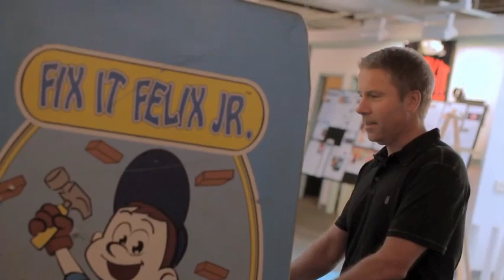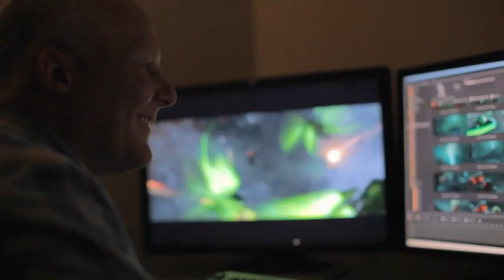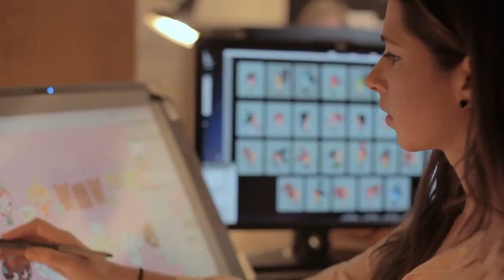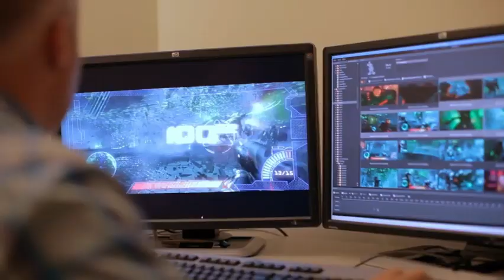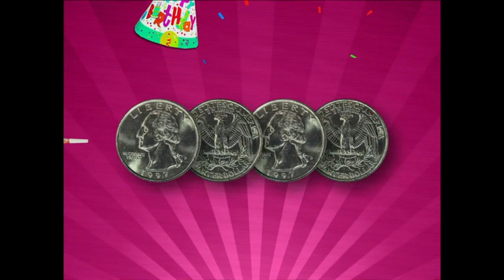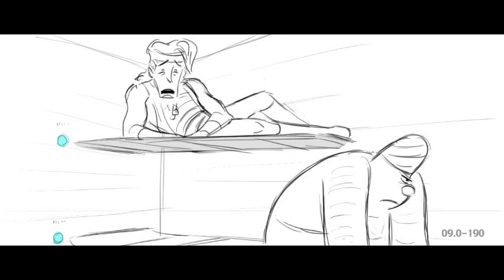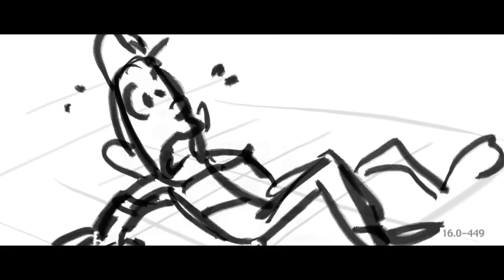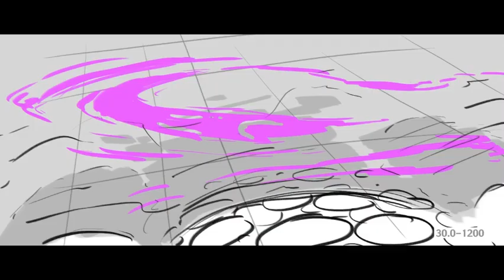Wreck-It Ralph (2012) | Behind the Scenes + Easter Eggs + Deleted Scenes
Wreck-It Ralph is a 2012 American animated comedy film produced by Walt Disney Animation Studios and released by Walt Disney Pictures. It was directed by Rich Moore (in his feature directorial debut) and produced by Clark Spencer, from a screenplay written by Phil Johnston and Jennifer Lee, and a story by Moore, Johnston, and Jim Reardon. John Lasseter served as the film’s executive producer. Featuring the voices of John C. Reilly, Sarah Silverman, Jack McBrayer, and Jane Lynch, the film tells the story of the eponymous arcade game villain who rebels against his "bad guy" role and dreams of becoming a hero.

Wreck-It Ralph premiered at the El Capitan Theatre in Los Angeles on October 29, 2012, and went into general release on November 2. The film was a critical and commercial success, grossing $496 million worldwide against a $165 million budget and winning the Annie Award for Best Animated Feature, as well as receiving nominations for the Golden Globe and Academy Award for Best Animated Feature.

Chapters:
- Bit by Bit (0:00)
- The Gamer's Guide to Wreck-It Ralph (16:36)
- Commercials (25:59)
- Deleted Scenes (28:39)